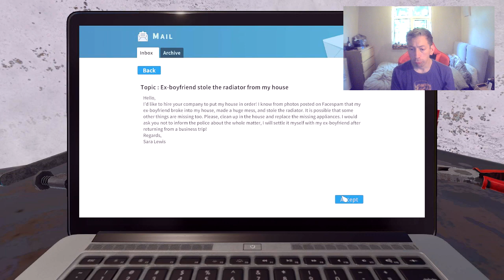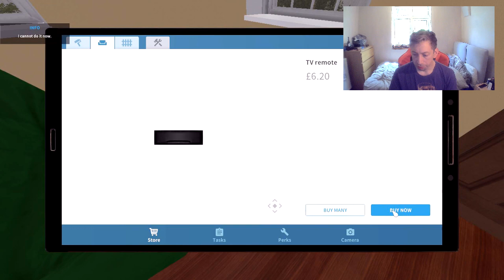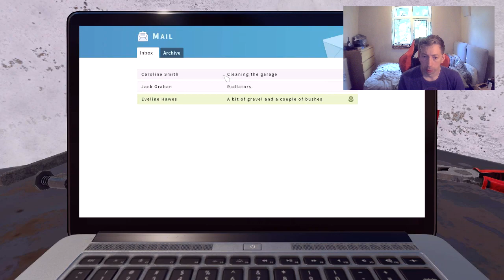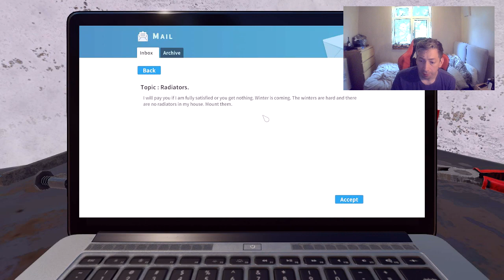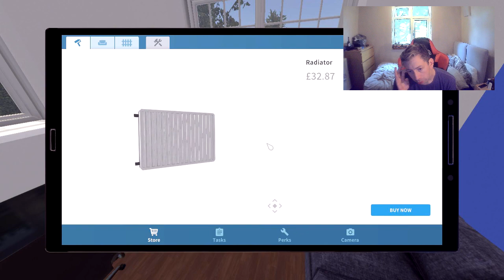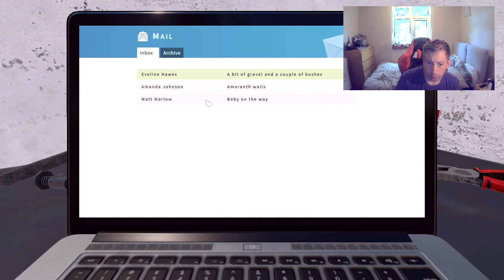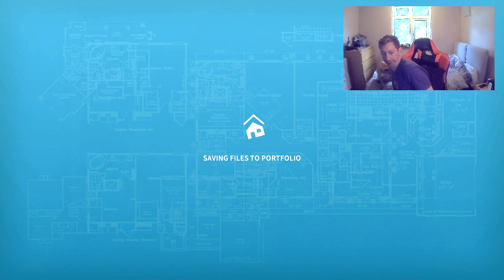House Flipper Tuesdays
Twisters Gaming here in this new video Of House Flipper Tuesdays I will do a few jobs to start with if you like this video please hit the like button also subscribe to Twisters Gaming